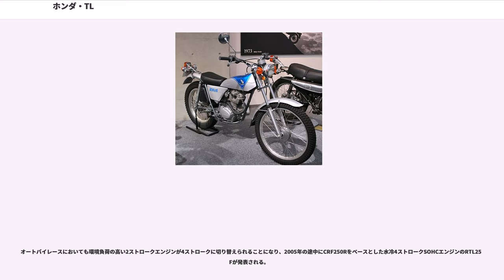ホンダ・TL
TL（ティーエル）は、本田技研工業並びにRSC・HRCが製造販売するトライアル用オートバイのシリーズ商標である。

本項では関連して後継車種のTLR・TLMならびに競技用モデルのRS-T・RTLについても解説を行う。

トライアル用モデルは車重が性能に直結するためすべて軽量な単気筒エンジンを搭載する。

本ペットネームは、まだトライアルという競技が一般的でなかった当時にバイクを強調したバイク・トライアルスを略した造語である。

1973年に発売された国産初のトライアル用市販車。「トライアルの神様」と呼ばれたイギリスのサミー・ミラーが開発に携わった。搭載された空冷4ストロークSOHCエンジンはCB・SLの125㏄モデルと基本設計が共通で、特性を入門用マシンとして初心者でも扱いやすくチューニングされた。この結果、日本国内で一気にトライアル熱が高まり1979年まで販売された。

エンジンの内径x行程は、ヘッドカバー一体の初期型が56.0x49.5（mm）で排気量122cc、別体となる後期型が56.5x49.5（mm）で排気量124ccとなる。

1973年12月にヤマハはイギリスの天才ライダーで「トライアルの魔術師」のニックネームを持つミック・アンドリュースの協力を得て市販車TY250Jを発売したが、対抗するため125ccより高い戦闘力を持つモデルとして1975年に発売された。2ストロークエンジンを搭載するTYよりも車重的に不利にもかかわらずで内径x行程：74.0x57.8（mm）の4ストロークエンジンは扱いやすく高い評価を得た。

なお、国内4大メーカーの他2社におけるトライアル車の開発については、スズキはイギリスのビーミッシュと共同でRL250を開発したが他排気量への展開は見られず、カワサキはワークスレーサーのKTとその技術による市販車（競技専用車のみ)を発表している。

1976年に発売。CB50系のエンジンを搭載し最高出力は4,2ps。タイヤは18・17インチのため競技用ではないが、クラス内でも軽量の車体はTY50とともに入門用として評価された。

バイアルスTL125のエンジンをベースに内径x行程を64.0x61.5（mm）へ拡大したコンペマシン。

TL200Rからのフルモデルチェンジ車。エンジンは基本設計をXL125Sと共用しておりオイルラインを外側に移動したため内径x行程を66.0x57.8（mm）としたほか、アンダーガード素材を旧型のFRPからアルミニウム製へ、マニュアルトランスミッションを5速から6速へ、点火装置をポイントからCDIへするなどの変更点がある。

1977年から岩手県でイーハトーブ・トライアルが開催されたが、バイアルスTL125は1979年に生産終了となった。しかし競技熱の高まりを受けて1981年から再生産されたモデルでペットネームに競技名のイーハトーブを付帯する。

バイアルスTL125と酷似しているが、クランクケースは強化されたXL125Sのものに、点火がCDIに変更され、サスペンションもフロントがセミエアサス、リヤには倒立サスが採用されるなど熟成が進んでおり、共通部品は意外に少ない。エンジンは4サイクルOHC単気筒で最高出力は8,5psとなる。

またこの頃、バイクブームによりニーズが拡がりを見せる中でトレッキングバイクというカテゴリーが生まれ、デュアルパーパスほど激しい性能を求めないオフロードバイクが求められた結果トライアルに使用しないユーザーも増えている。

TLシリーズの生産中止後もホンダのトライアルへの挑戦は続けられ、ワークスレーサーのRS-Tが世界大会への参加を続けた。外国車やヤマハが採用している2ストロークエンジンと互角のパワー・トルクを得るため他社より大きい排気量のモデルも製造された。

TL125Sイーハトーブに組み込むキットパーツとしての販売。66.0/49.5。
シリンダー、ピストンの他、アルミタンクやコンペシートもあった。
エンデューロマシン、XR200(A)をベースにタンク・シート一体型シェルターを被せてトライアル入門用とした車両。
三つ又にトライアル・オフセットもなく、ミッションレシオもXRそのままであった。ボア/ストロークは65.5/57.8。
当時TL200RIIが45万円だったのに対し32万円と安価ではあったがほとんど売れなかった。
TL200RIIのマイナーチェンジ(ほとんど名称変更にとどまる)版。66.0/57.8。

RS200Tを排気量アップしたモデル。66.0/65.0。